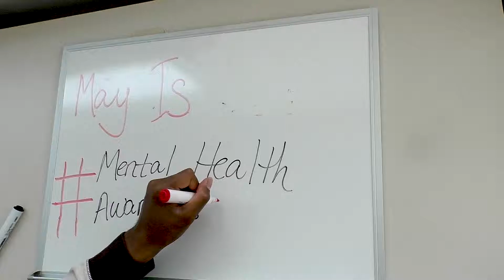May is MentalHealthAwarenessMonth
RecoveryResources staff wants you to know more about mentalhealth and how, together, we can endthestigma.